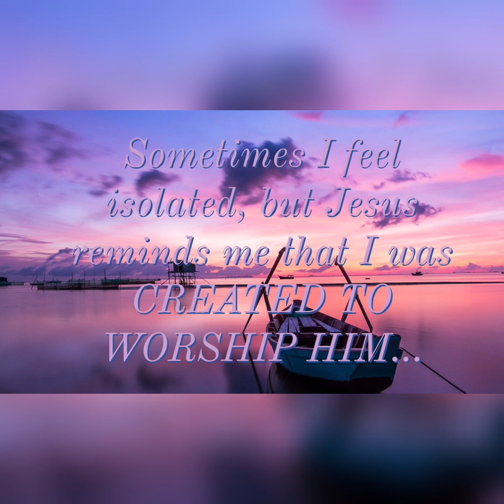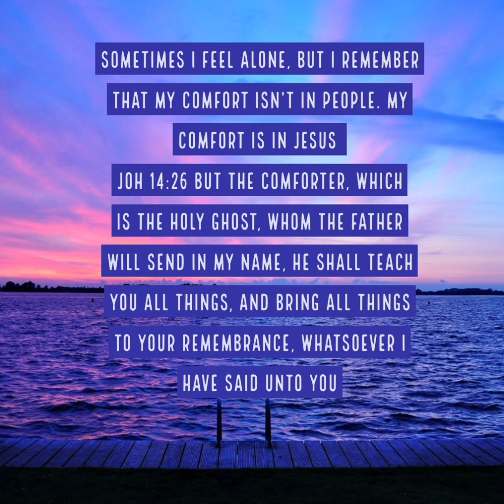I'm Not Okay, but ALL IS WELL